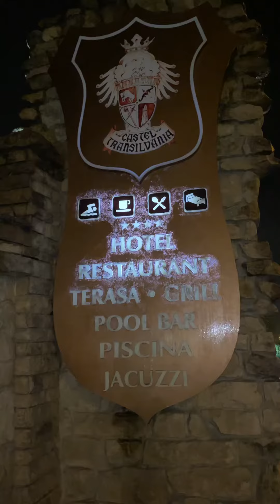Castel Transilvania hotel in Baia Mare Romania